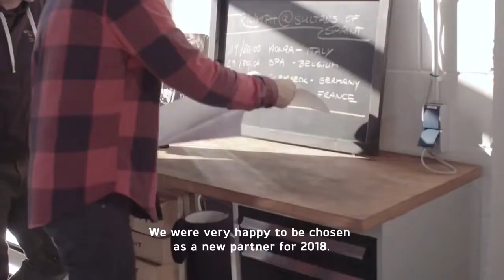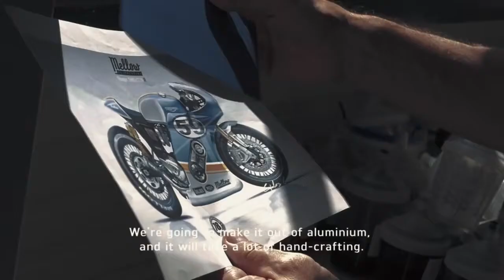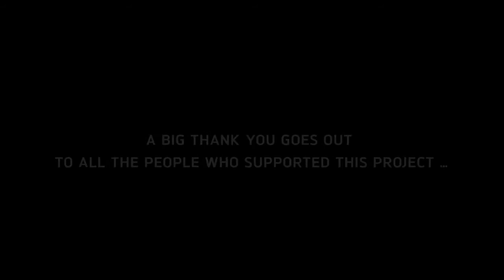Thruxton 1200R Sultans Of Sprint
A supercharged Thruxton - need we say more

Triumph and custom shop Mellow Motorcycles joined forces last year to create a supercharged Thruxton R. Designed to go fast, very fast, this blue beauty is something of a masterpiece